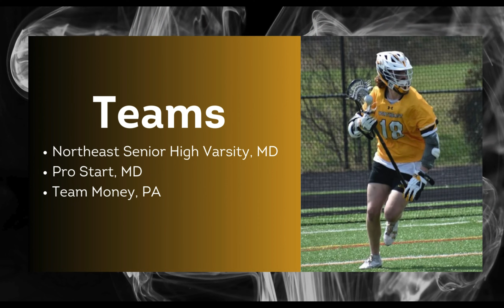Brenner Bookhamer 2023 Highlights